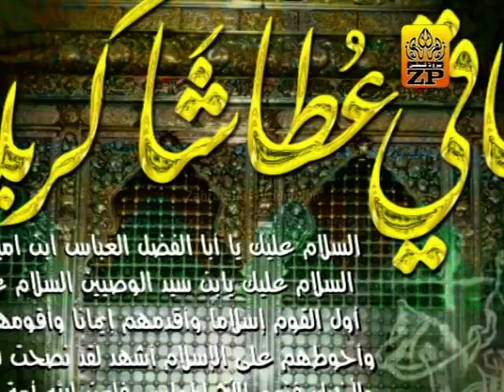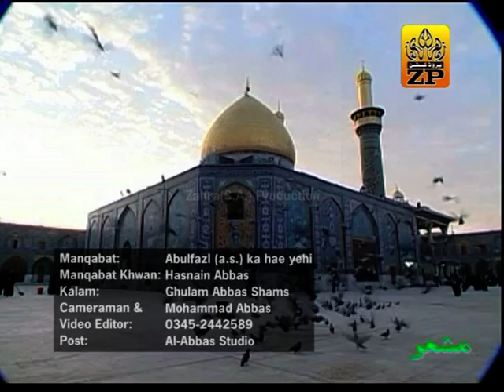Abalfazl ka hae yehi Aastana | Manqabat Mola Abbas (as) | Hasnain Abbas | Manqabat 2007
Video Recording & Editing: Al-Abbas Studio